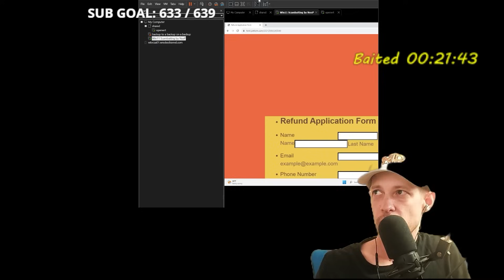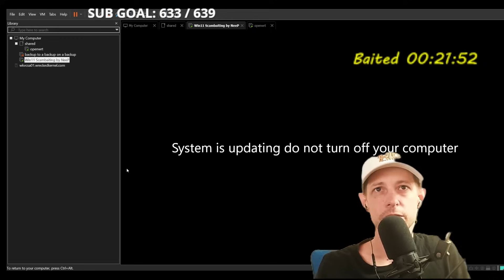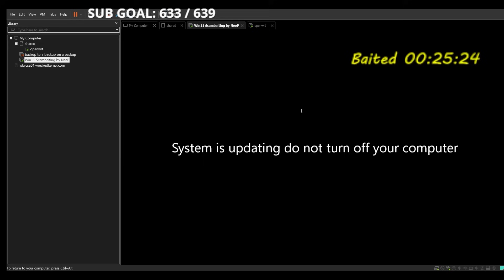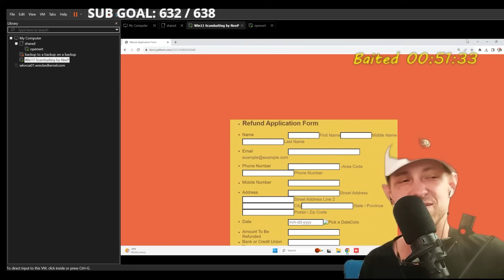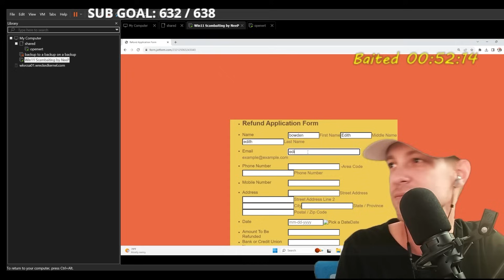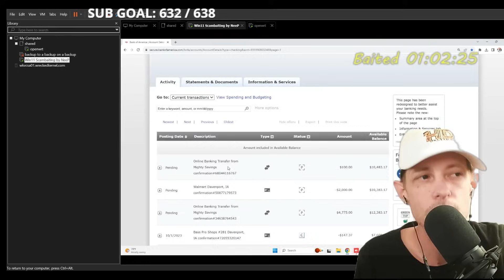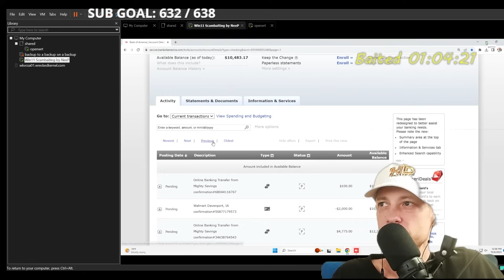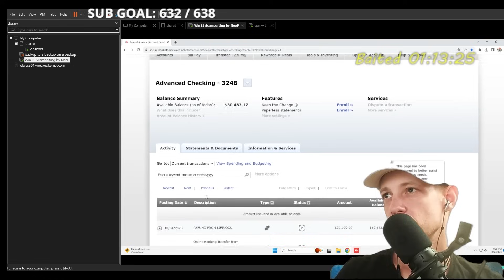The Worst Refund Form Ever Provided By A Scammer!!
Watch how this scammer showed me multiple time the worst refund form I've ever seen, and kept asking his seniors whenever I asked about it.

The Scammer later got to know that I'm not an 82 years old lady for sure and then started misbehaving.